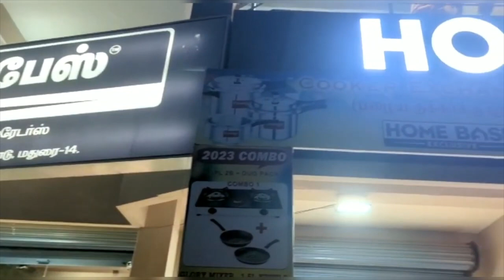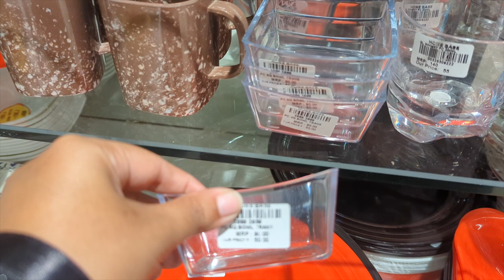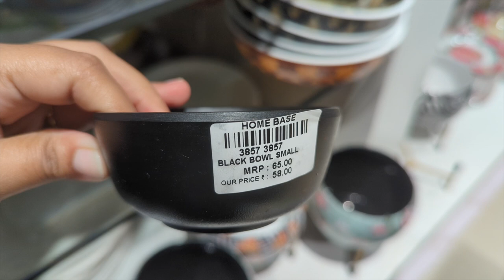வீட்டு உபயோகப் பொருட்கள் குறைந்த விலையில் இங்க தான் இருக்கு | Homebase Exclusive Madurai | Part-3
This video is about all new kitchen gadgets in a cheaper price at Homebase Exclusive, Madurai.

Address
Homebase Exclusive
Natham Main Road
Near Iyer Bungalow
Naganakulam Bus Stop Madurai